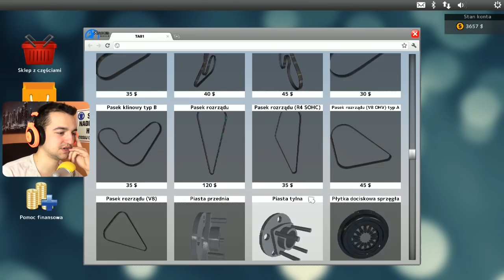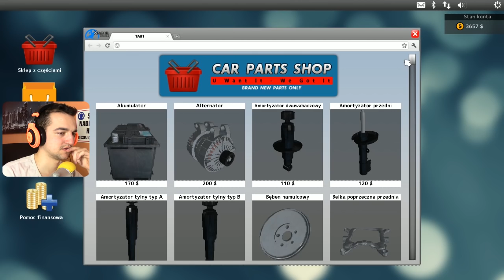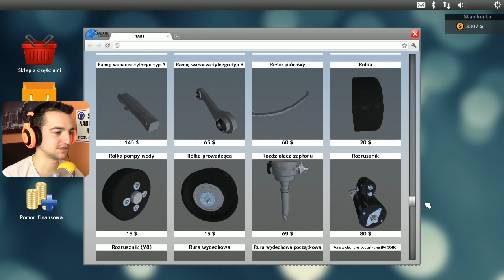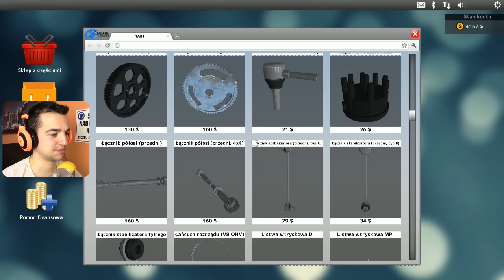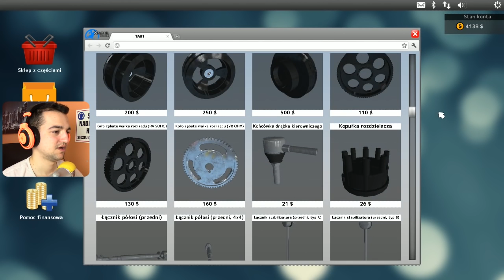Czas ekspić ! #2 | Car Mechanic Simulator 2015